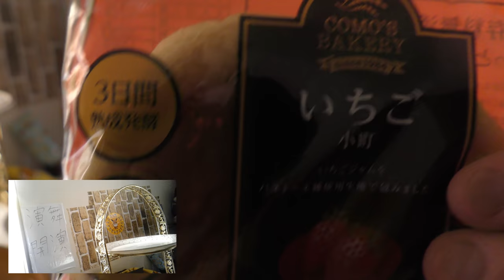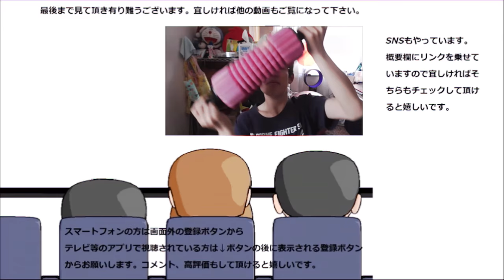コモベーカリー いちご小町を食べてみました。平たいと物足りない～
コモベーカリー　いちご小町を食べてみました。平たいと少し物足りない部分がありますね。甘酸っぱいですけど～
贈り物は此方まで↓
〒153-0042